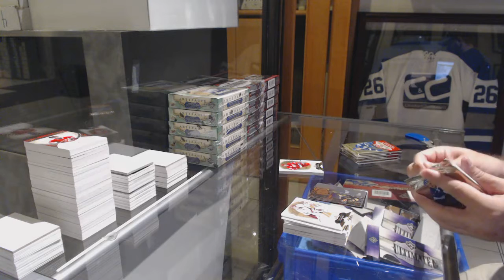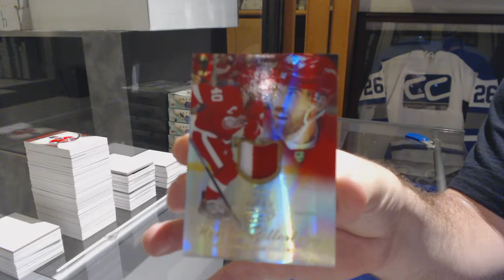TheRealMahoney's 14-15 Upper Deck Fleer Showcase Hockey Box Break